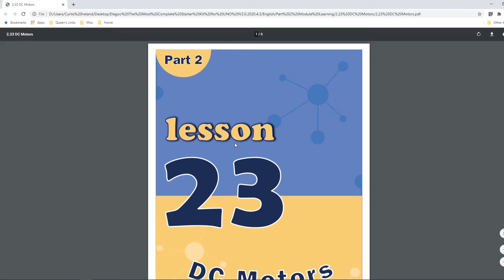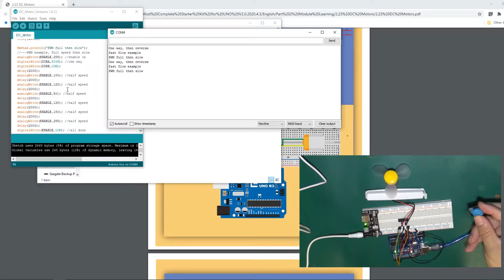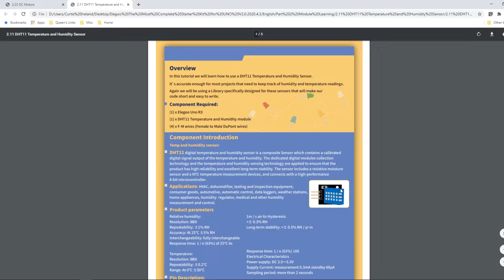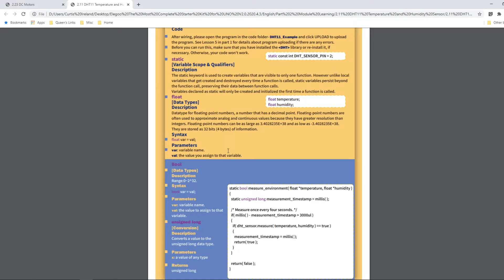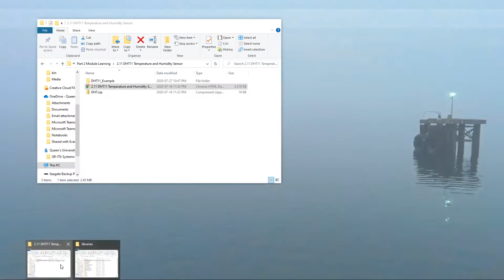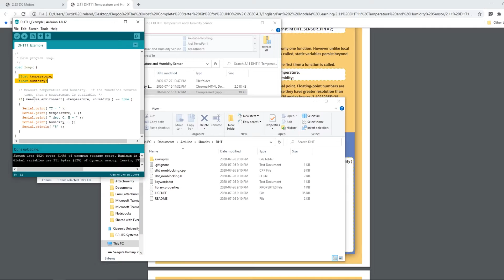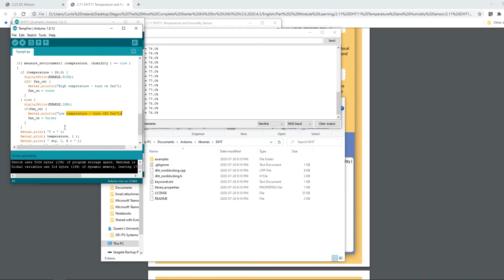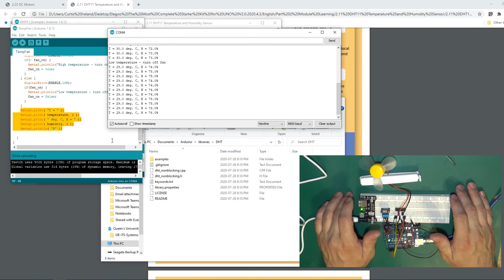Arduino Project - Temperature Controlled Fan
Using the Arduino "Most Complete Starter Kit" by Elegoo, we start our temperature controlled fan project.